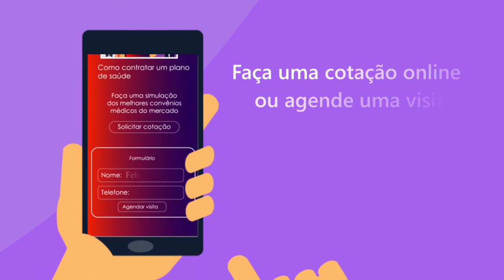Como Contratar o Plano de Saúde Santa Casa Mauá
Confira como contratar um plano de saúde Santa Casa Mauá com a Compare Seguros tendo descontos de até 50% de forma rápida e com o melhor atendimento. Para mais informações fale com um de nossos consultores especializados acessando o